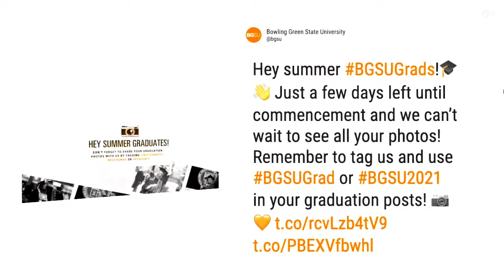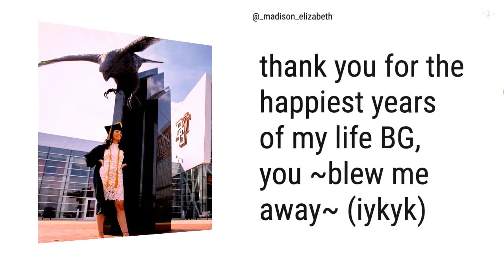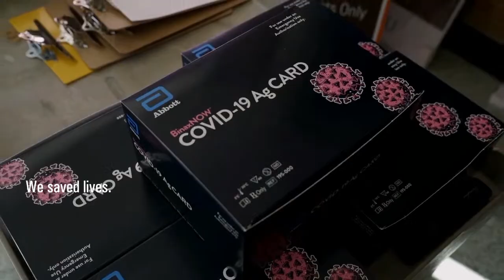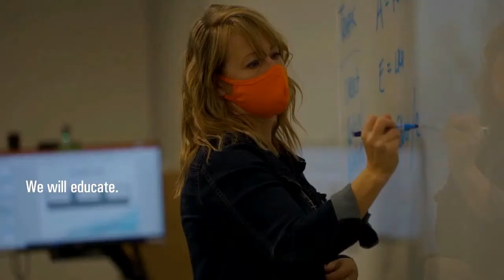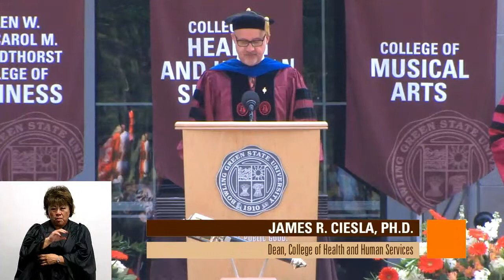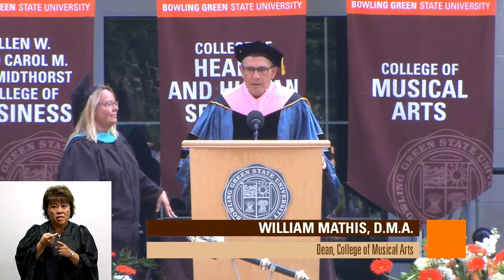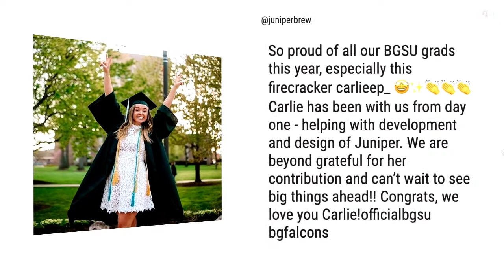BGSU Commencement Summer 2021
Join us as we celebrate our summer 2021 graduates during an in-person commencement ceremony on the BGSU main campus.